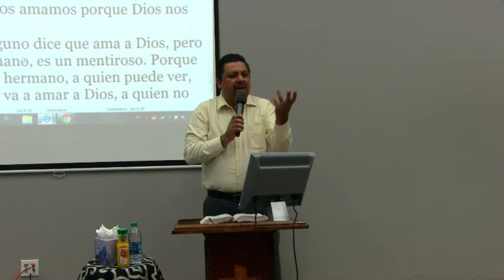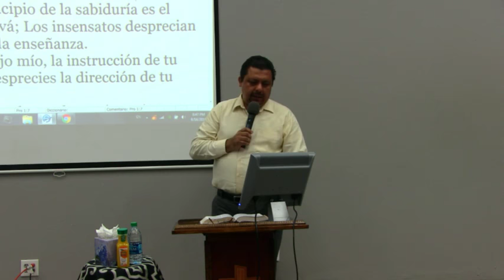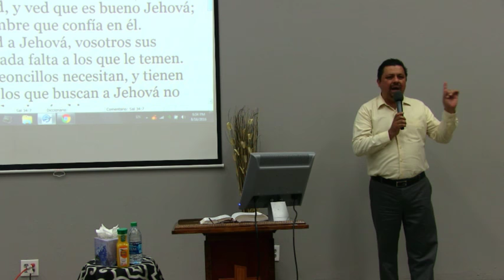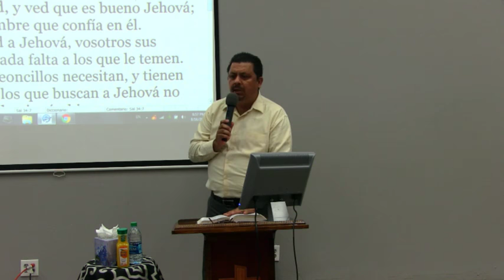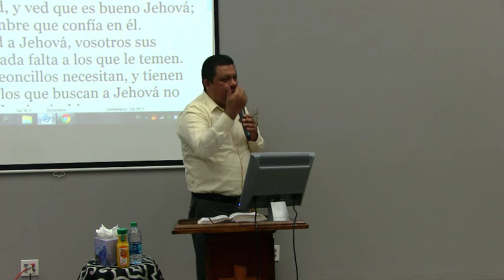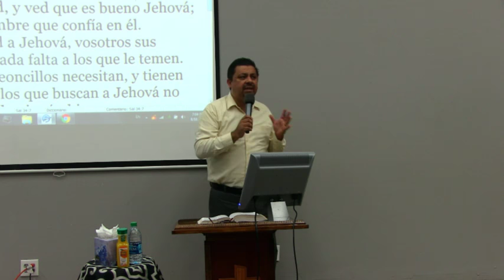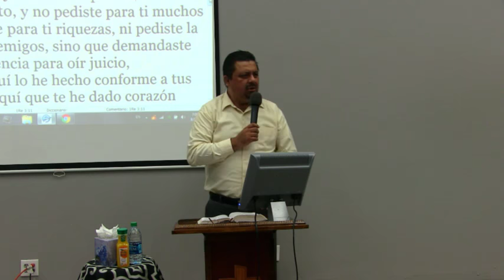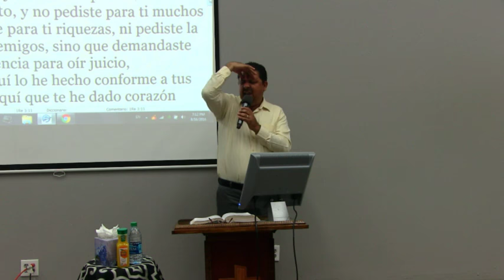EL TEMOR DE JEHOVÁ III / MAR 16 AGO 2016